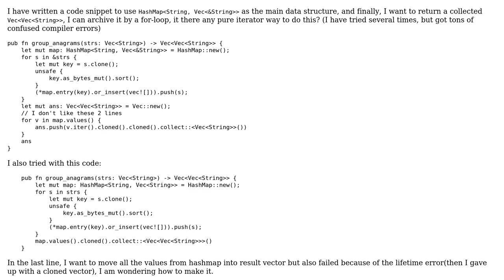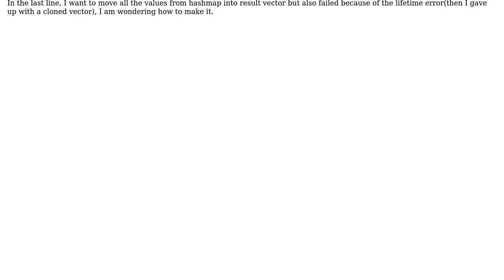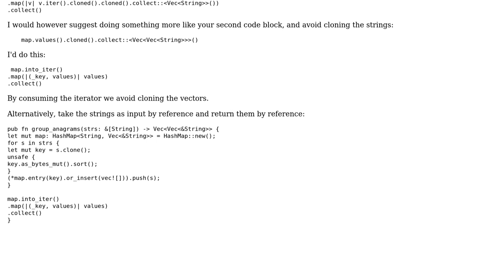How to collect reference values from hashmap?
With thanks & praise to God, and with thanks to the many people who have made this project possible! | Content (except music & images) licensed under CC BY-SA | Music | Images & others | With thanks to user Winston Ewert user prehistoricpenguin and the Stack Exchange Network Trademarks are property of their respective owners. You are responsible for your own actions.